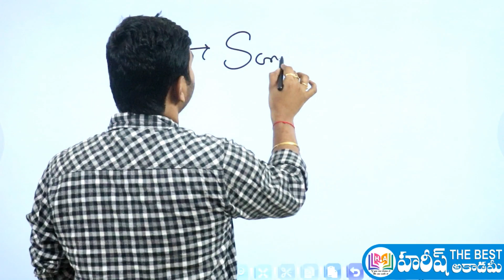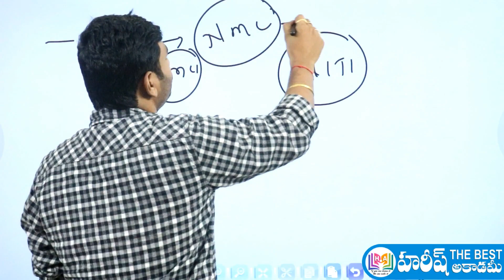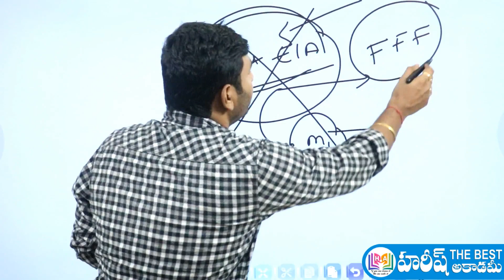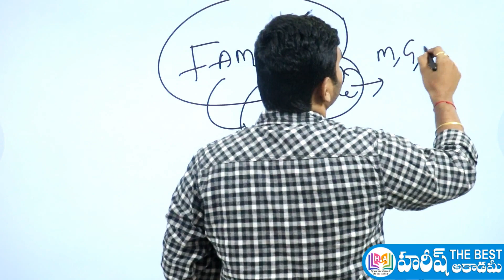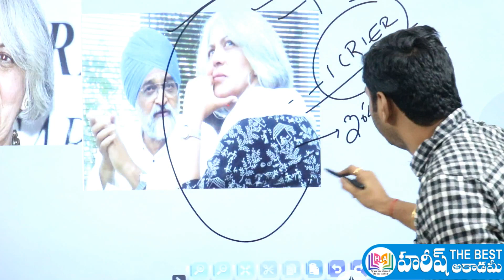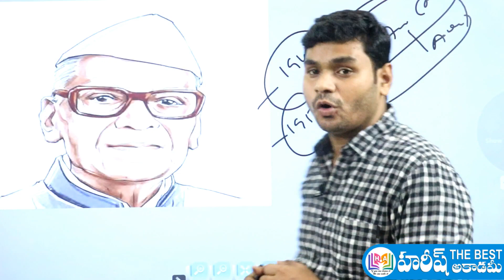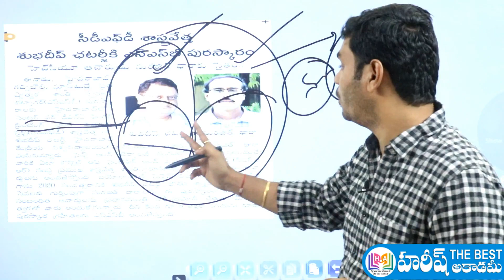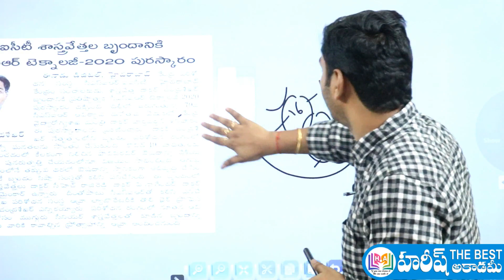శాంతిస్వరూప్ భట్నాగర్ 2020 అవార్డు గ్రహీతలెవరు? | 27 September 2020 | Daily Current Affairs Telugu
అన్ని పోటీ పరీక్షల కొరకు ప్రతి రోజూ రాత్రి 8 గంటలకు కరెంట్ అఫైర్స్ పై అద్భుతమైన విశ్లేషణ

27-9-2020 Current Affairs in telugu
27 september 2020 Current Affairs in telugu
Telugu Current Affairs 27 september 2020
september 27, 2020 CURRENT AFFAIRS in telugu
27 september CURRENT AFFAIRS IN TELUGU
current affairs 2020 in telugu september month
telugu current affairs hindu analysis
JULY Current Affairs in telugu
september 2020 Current Affairs in telugu
target 2020
ఆగస్ట్ కరెంట్ అఫైర్స్
GK QUIZ
2020 CURRENT AFFAIRS

GRAMA SACHIVALAYAM CURRENT AFFAIRS

AP NEWS
TS NEWS